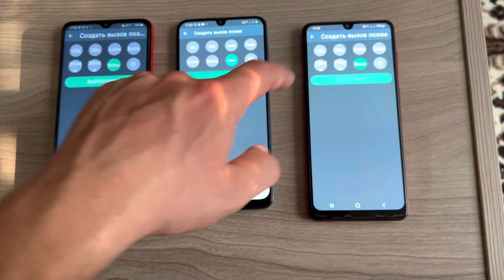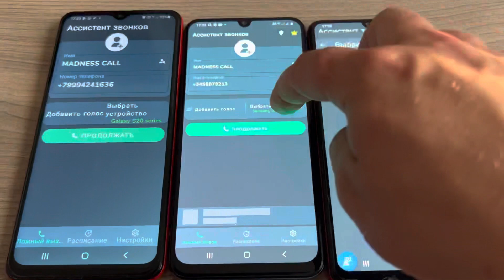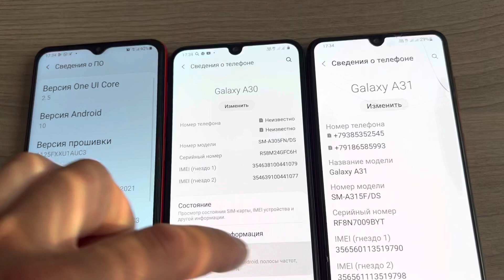Incoming Call Samsung Galaxy A30 Blue and Samsung A31 Red VS Samsung M12 Red